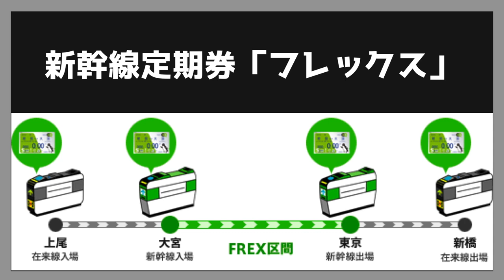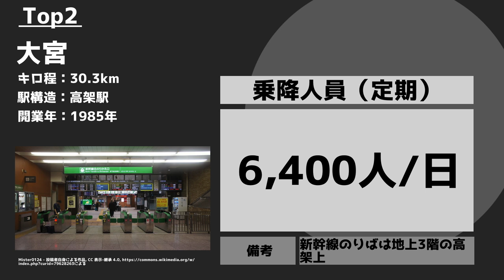【ランキング】東北新幹線 駅別乗降人員 top5 定期編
夢の新幹線通勤、どの程度の人が利用しているのでしょうか。
東北新幹線の駅別乗降人員でランキングを作成しました。

今回、トップ５を作成しましたが、むしろ、
利用が想定される上位駅よりも下位の駅が気になってきました。

また、住職接近が最近の傾向のようにも感じられます。
新幹線通勤は増えているのでしょうか。減っているのでしょうか。
このあたりも気になります。

ランキングリクエスト、お待ちしています。